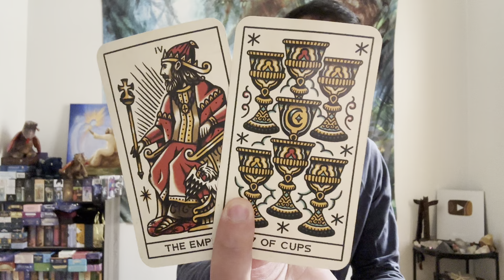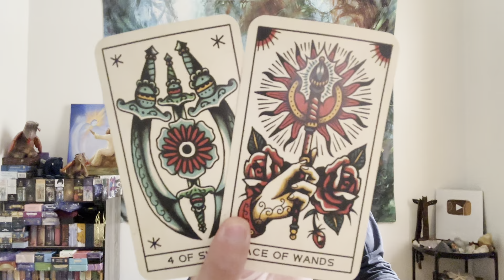Scorpio ♏️ - This Person Is A Fool For Bothering You....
This is your general love reading for single Scorpio in Sun, Moon, Rising, and Venus signs for May 2023. We will take a look at your overall energies regarding love, take a look at what your current blockages are in finding new love, and see if anyone new is coming towards you and what you need to know about them.